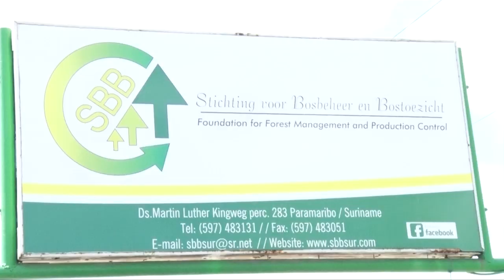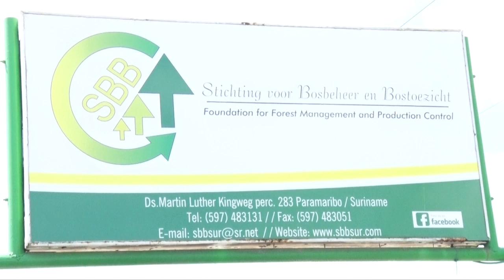TBN PRIME ALERT DINSDAG 17 SEPTEMBER 2019 PERSONEEL SBB WEER IN ACTIE